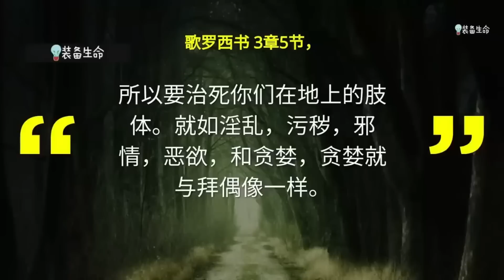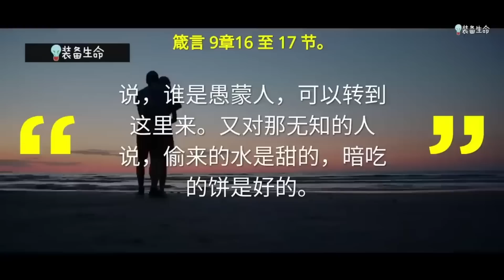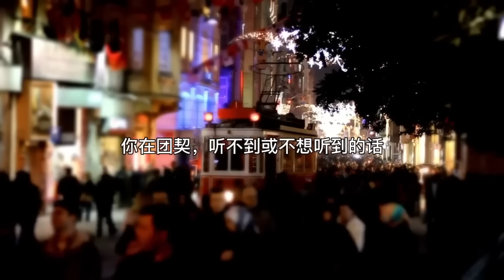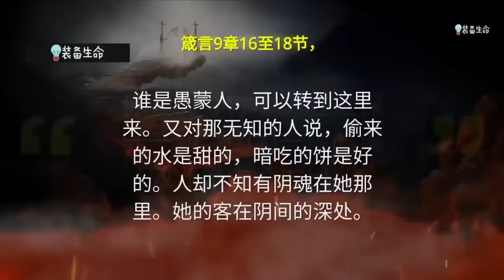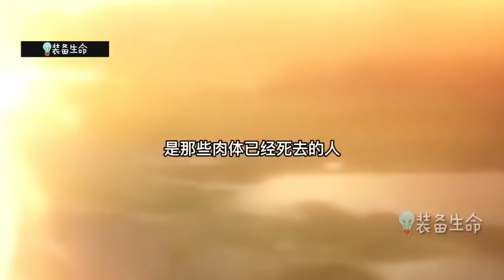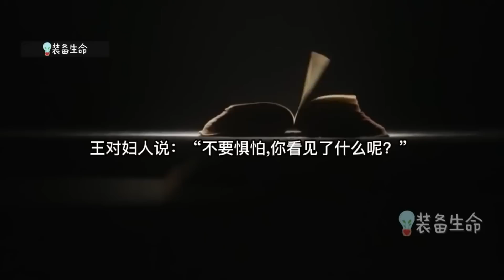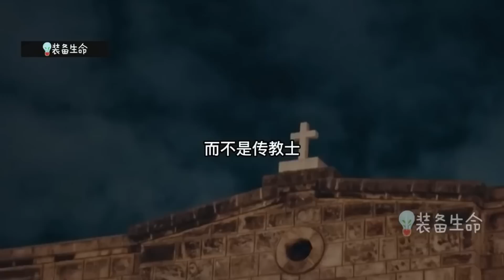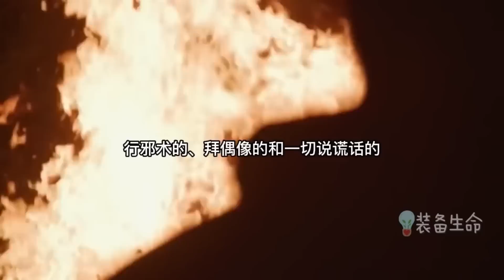生命智慧 388【你知道地狱的真正位置吗？】我知道地狱的确切位置 l 装备生命